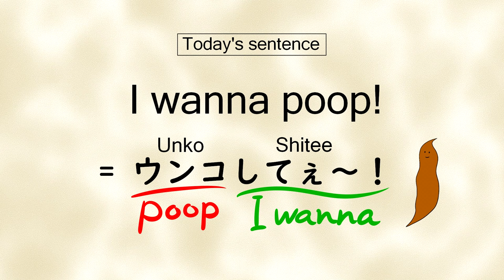I wanna poop! ~Japanese lecture~ long ver.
Why? This time he seems like a well-educated person!